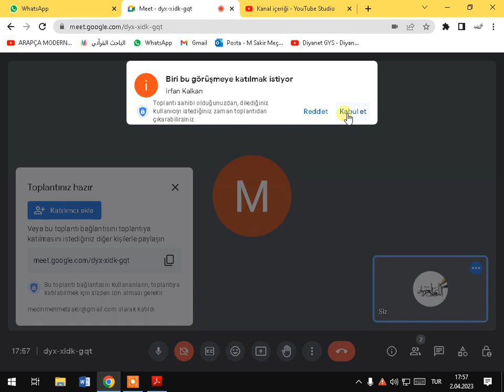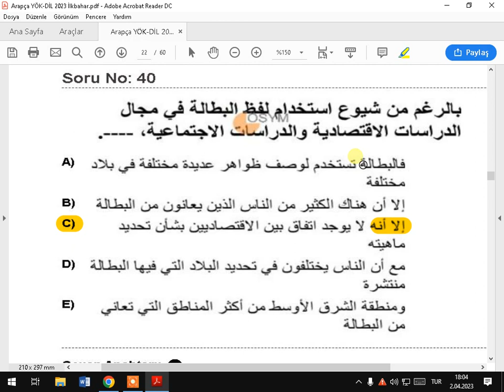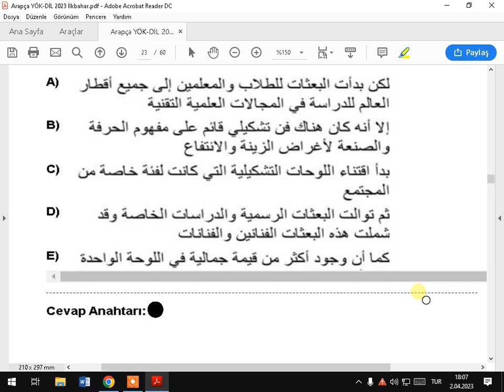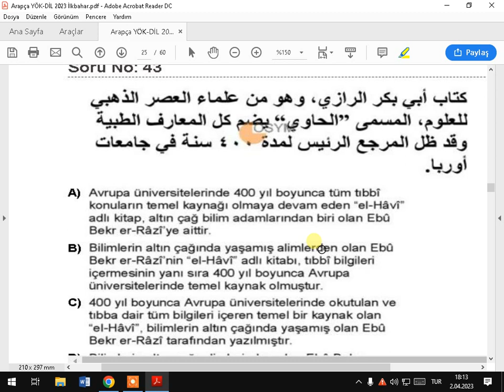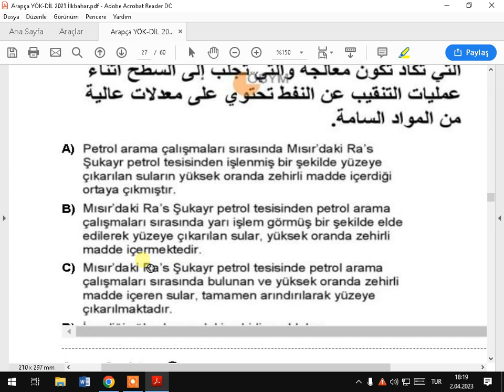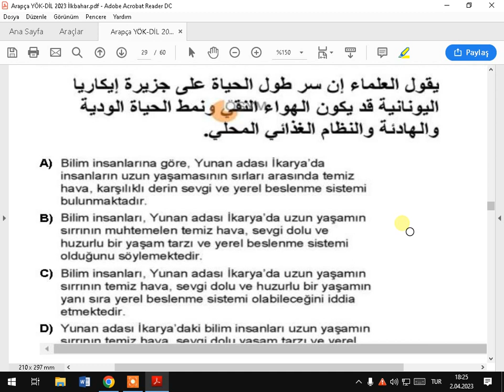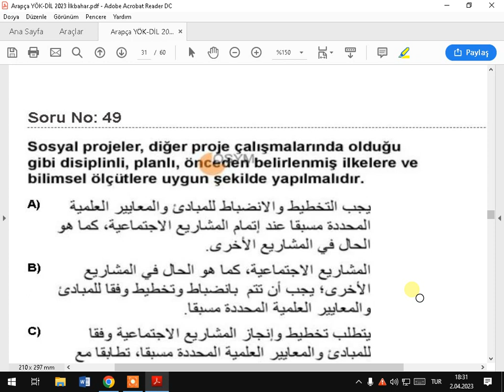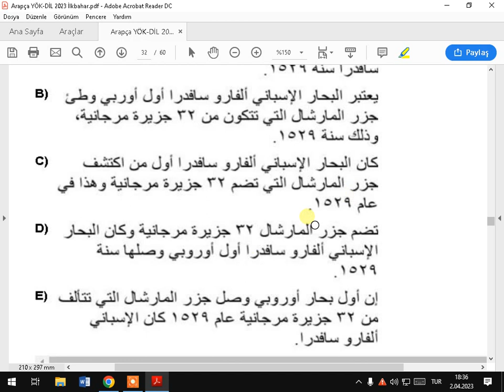YÖKDİL ARAPÇA 2023 39 50